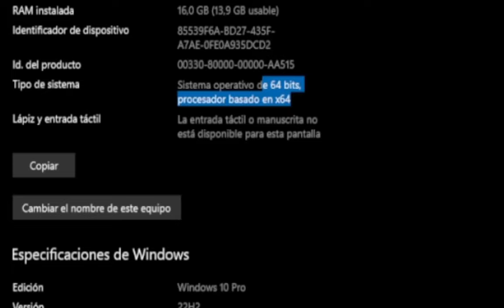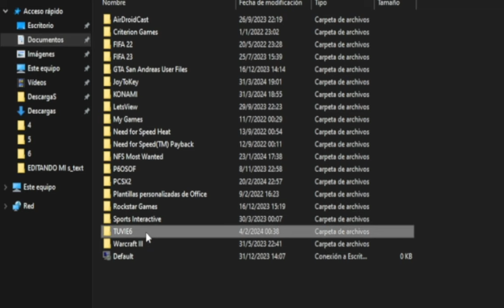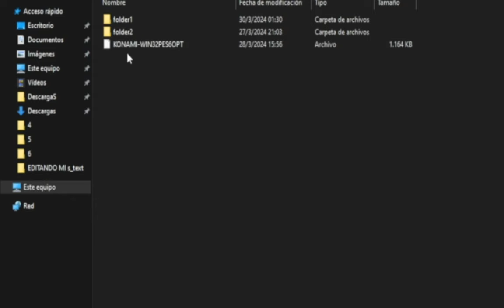Nuevo Parche PES 6 sin kitserver + Liga Argentina 2024 - Actualización TVP Patch #3 (Resubido)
Bueno como seguro poca gente leerá esto abajo dejo los links
asi que mas les vale que hayan visto todo el video que son tan solo 3 minutos
RECUERDEN UNIRSE AL GRUPO DE DISCORD PARA DESCARGAR ACTUALIZACIONES A TRAVÉS DEL TIEMPO
Dejo PayPal por si quieren donar a la causa, no es nada fácil esto (dale paguenme plata loco :v)
Fue resubido debido a los links caídos
El 0_sound tiene muchísimas canciones incluidas, si no se escuchan revisen el ajuste de audio
Última nota antes que descarguen todo
También Incluí a los siguientes equipos actualizados
Real Madrid - Barcelona - Atlético Madrid - Sevilla - Valencia - Juventus
y finalmente el link del Discord para que se unan y vean la realidad del parche